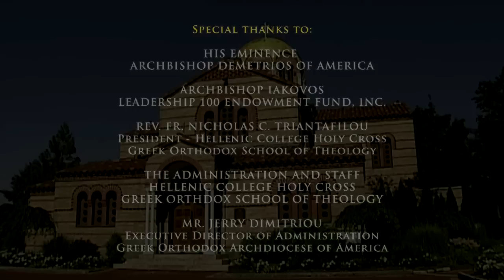Music In The Orthodox Church (Discovering Orthodox Christianity)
Featuring Archdeacon Panteleimon Papadopoulos, Dr. Vicki Pappas, and Dr. Grammenos Karanos

Discussion Questions:
1. What are the distinctive qualities of Byzantine chant and music?
2. How does the music of the Orthodox Church fit into the life of the Church?
3. What are the different tones in Byzantine chant?
4. Do the hymns and responses constitute prayers or are they simply responses to the priest or officiating bishop?
5. Should the faithful simply listen or join in with the cantor or choir?
6. Is the music of the Church today the same as it was centuries ago or has it evolved?
7. How can I learn to participate if I don't know Byzantine music?
8. What is the National Forum of Greek Orthodox Church Musicians?

Discovering Orthodox Christianity is a series of talks, shows, and presentations designed to introduce and explain the basic teaching of Orthodox Christianity.

Additional information about Orthodox Christianity can be found on the Greek Orthodox Archdiocese of America